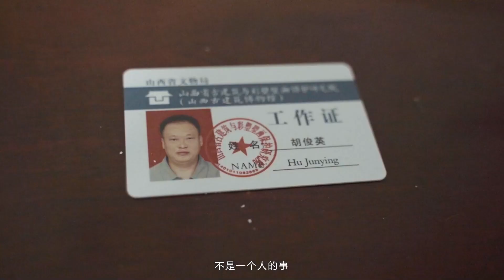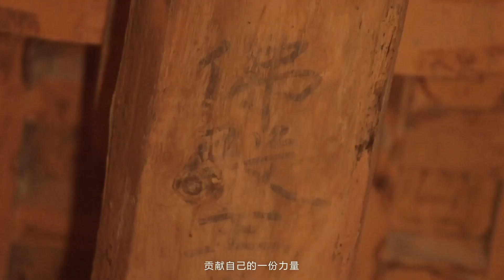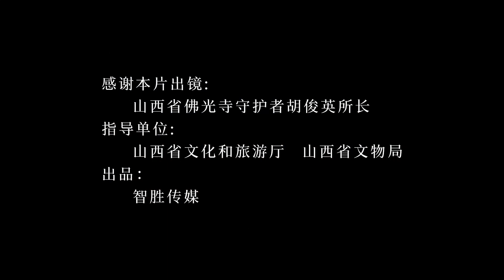我在山西做[守庙人] 让佛光寺继续伫立1000年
胡所长来佛光寺已经六年，他对这里爱的深切，爱的热烈，吃饭走路都在思考“怎么才能保护的佛光寺更好？让他继续伫立1000年”